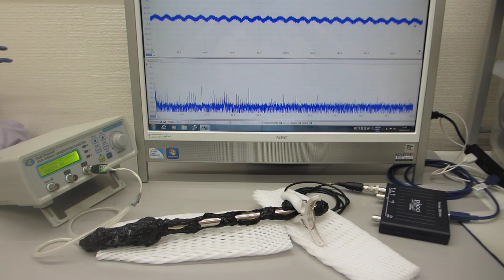超音波の伝搬特性テスト（超音波のダイナミック特性を評価する技術）